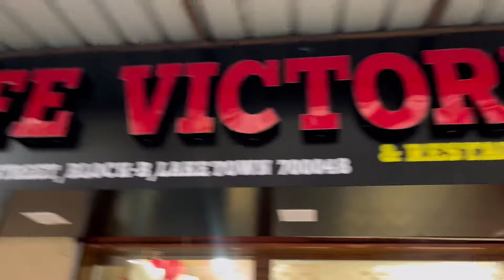Ab Kabhi Aisa Galati Nahi karunga 🥹❤️🙏|| Chandani ke Bina Kuch achha nahi lagta